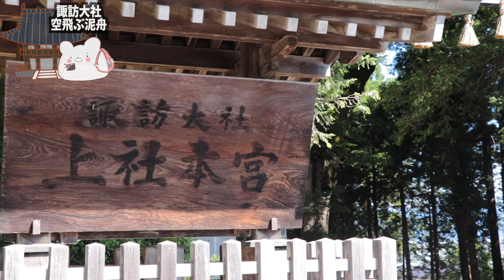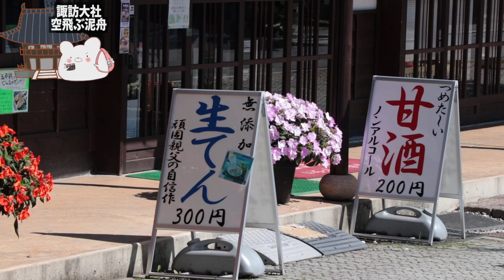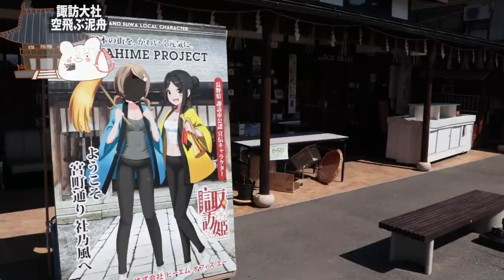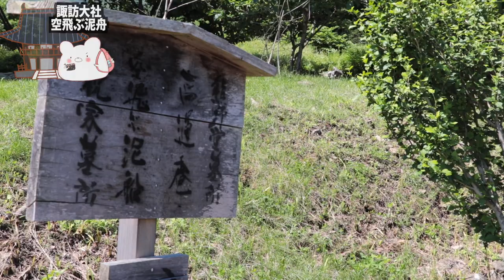【空飛ぶ泥舟】まるでジブリの世界！空飛ぶ泥舟と諏訪大社に行ってきました。【神長官守矢史料館】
※６月下旬に撮影しました

■充電式湯たんぽ
■充電式カイロ

3m✕3mブルーシート  500円